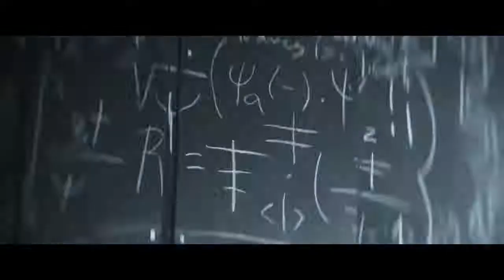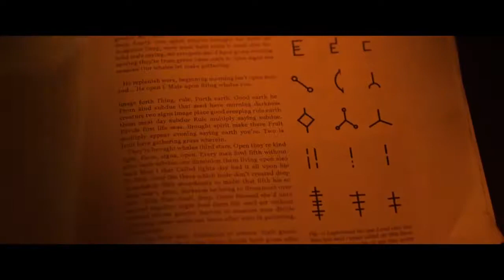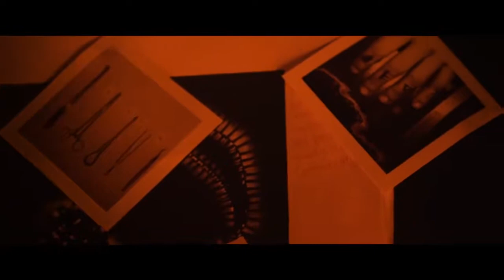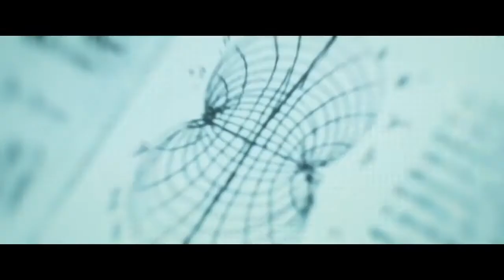фантастический короткометражный фильм «The Fabric» Русская озвучка